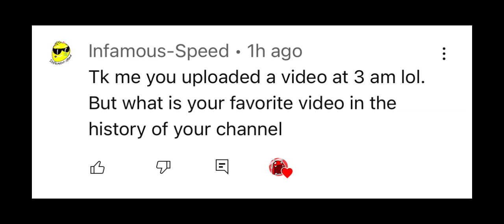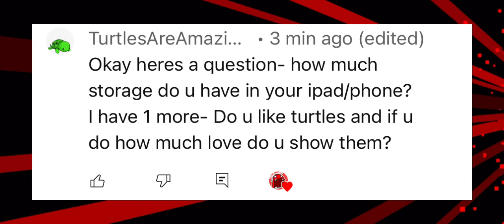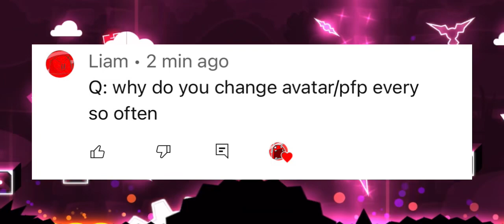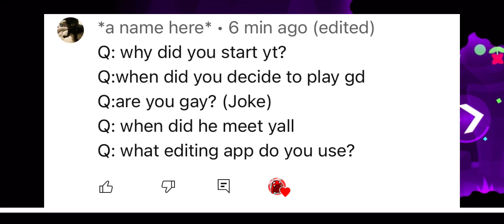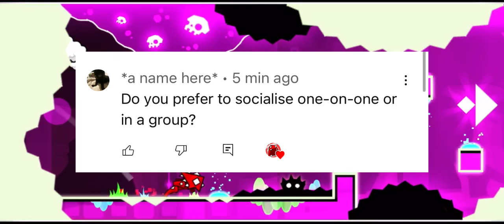Q&A!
I’ll be in the chat sometimes